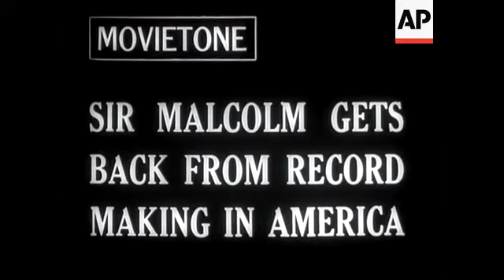Helen Wills Gets Ready To Achieve Tennis Come Back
Helen Wills practising. CU.